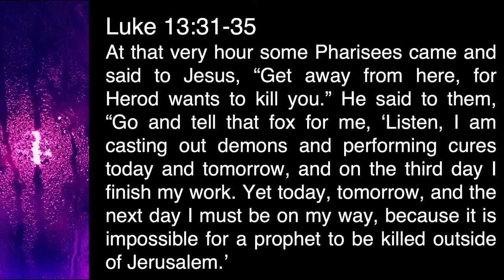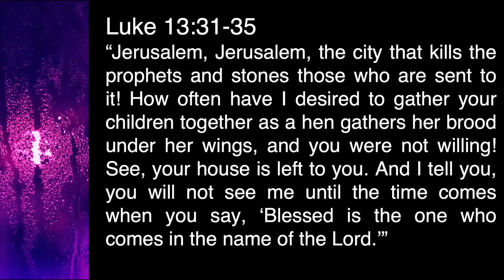MIPC Sermon 3 13 2022